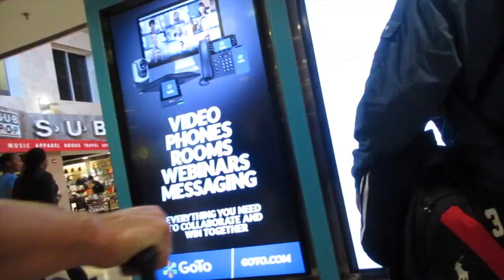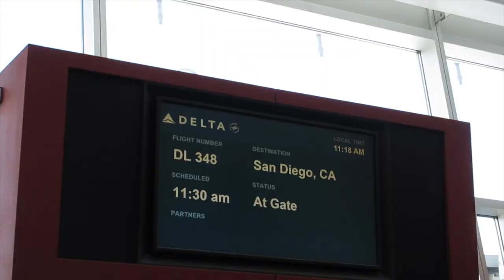The Pickleball Life *San Diego, CA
Hello! This is our very first video documenting our travels on what we call "the tour." Follow us as we travel to play this crazy sport we call Pickleball.